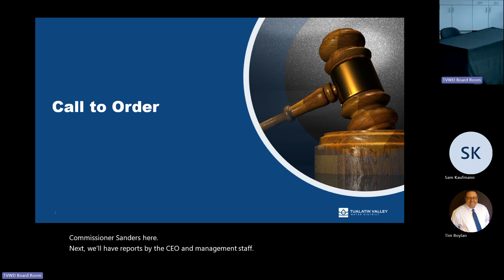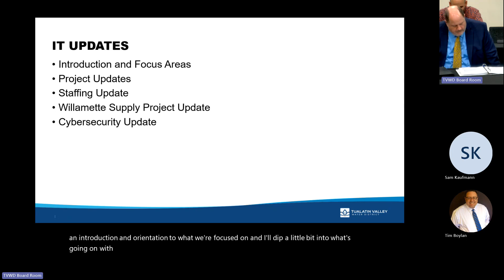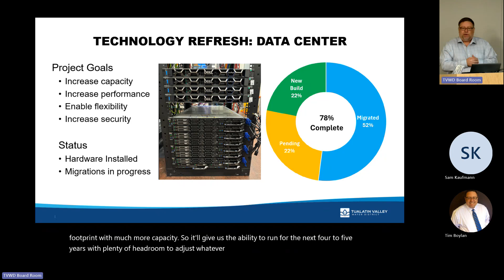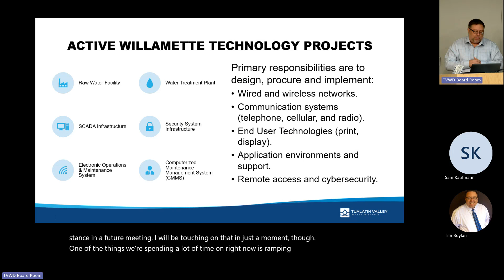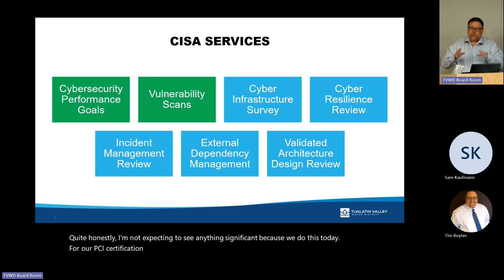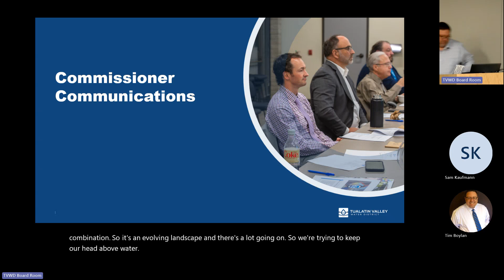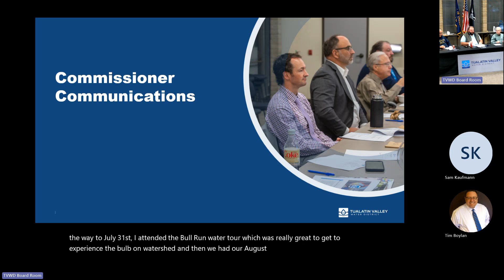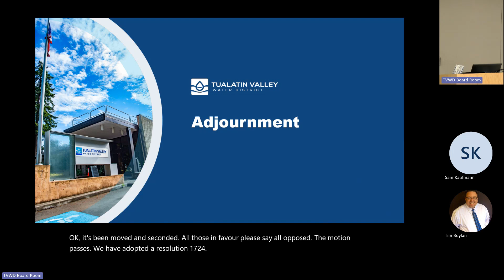September 18, 2024 Board of Commissioners Meeting